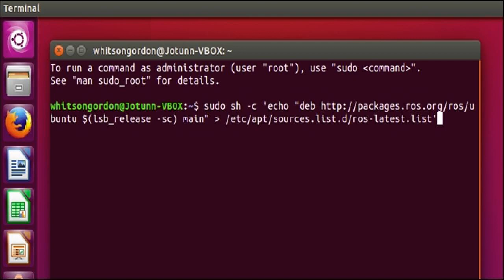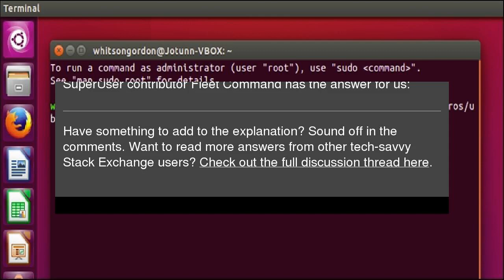Why Do People Use the “echo” Command When Installing Software in Linux?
If you are new to using Linux, then many of the commands and variations thereof may seem a bit confusing. Take the “echo” command, for example. Why do people use it when installing software? Today’s SuperUser Q&amp;A post has the answer to a new Linux user’s question. Why Do People Use the “echo” Command When Installing Software in Linux?